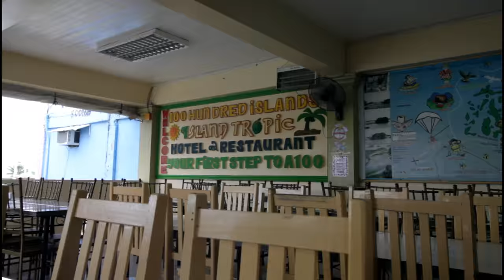MY 21ST BIRTHDAY IN ALAMINOS | Jian Lang Sa Tabi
It's my 21st birthday! Chill day muna =))

I asked for an out-of-town trip with my family. We've been planning this trip for MONTHS but we never got the chance to pursue it due to work and school...until now! A month after my college graduation and a month before I start med school! Perfect timing :D

Keep up with my daily kasabawan!!!

:D